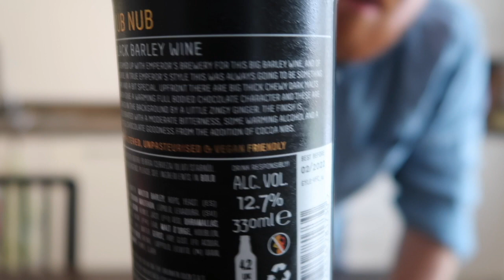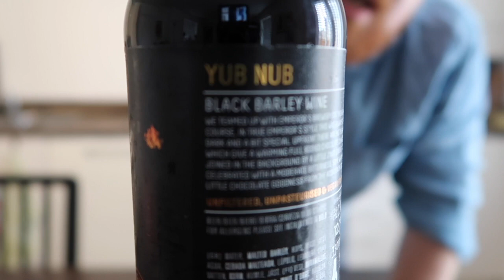Vibrant Forest & Emperor's Brewery Collaboration Yub Nub Barelywine Beer Review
In this weeks episode I'm finally getting to try the "Yub Nub" barleywine, which has been on my list of must-have beers for quite some time. It definitely didn't disappoint. Full bodied and wonderfully complex in flavour. Christmas in a glass would be the right description for this. Lot's of winter fruits and spices backed up by a warming alcohol kick at the end just to gently remind you that it's a barleywine. Fantastic stuff. Iechyd da!

Score: 4.75/5

Find me online:
Untappd: Dean_Hawkins